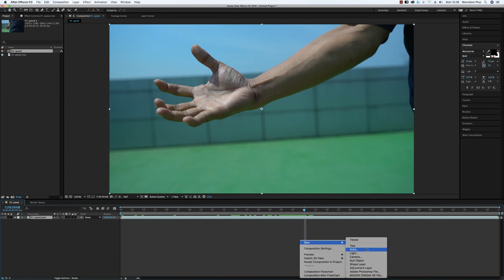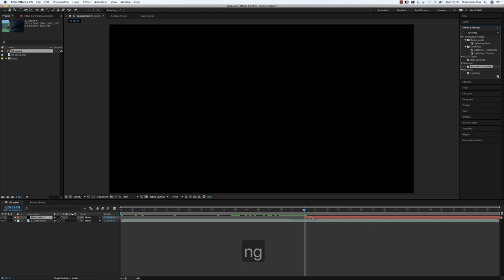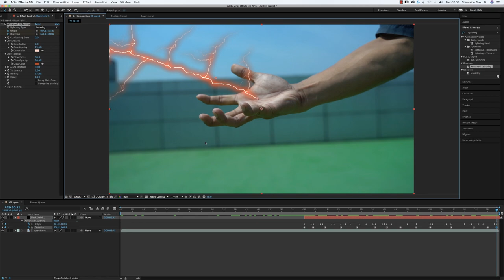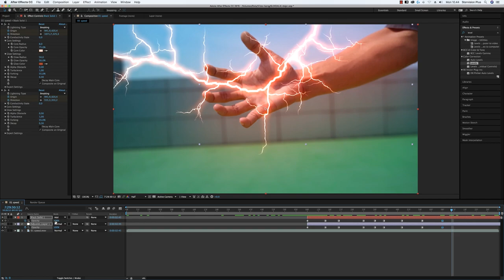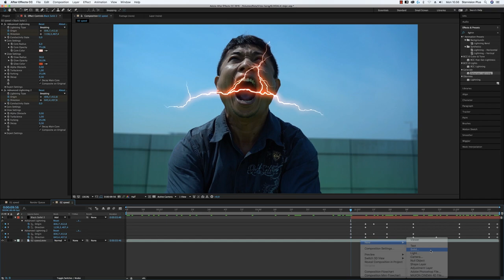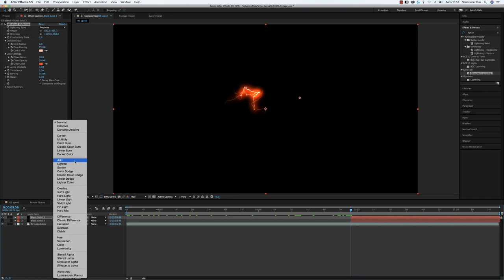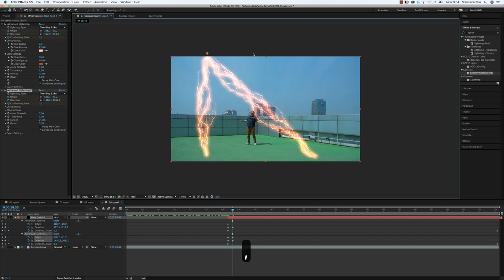Tutorial After Effect - PETIR GUNDALA RAIKIRI Kakashi CHIDORI Sasuke (Feat. Ajil Ditto)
Tutorial after effect membuat efek petir, effect lightning seperti dalam film Gundala atau ilmu petir Raikiri Kakashi atau jutsu Chidori Sasuke dalam film Naruto. Caranya belajar after effect ini cukup mudah, hanya butuh ketelitian dan kesabaran untuk membuat efek petir ini semakin banyak dan detail. Dengan memakai ADVANCED LIGHTNING di after effect maka efek petir ini bisa cepat digunakan.

Khusus tutorial petir kali ini feat. Ajil Ditto yang juga ikutan belajar tutorial!
Selamat belajar tutorial buat efek petir dengan cara mudah tapi bisa menghasilkan vfx lightning petir yang wow untuk video kalian.

⏩ Preview Cinematic Effect : 0:48
⏩ Tutorial : 1:49